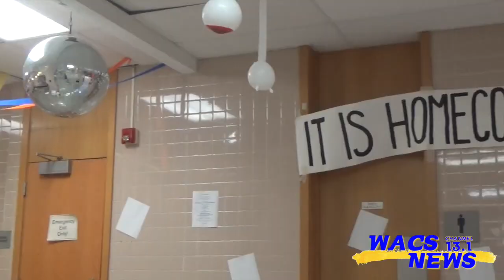The True Meaning of Homecoming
Alden stundents express their true feelings about Homecoming.